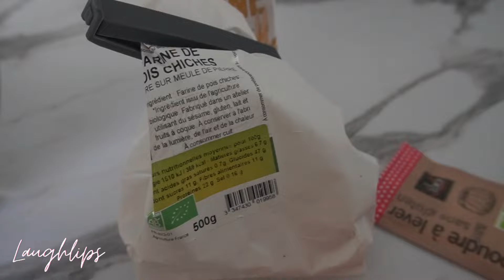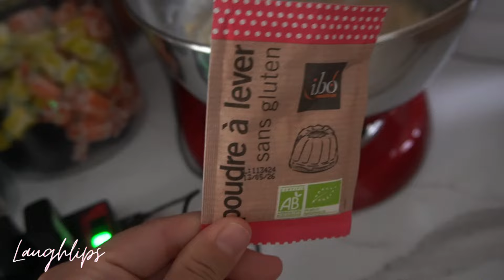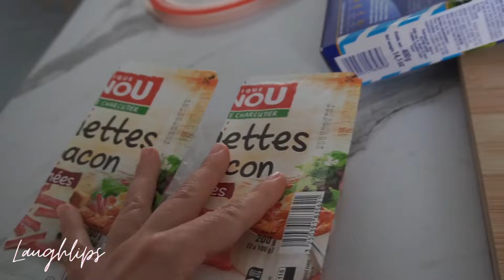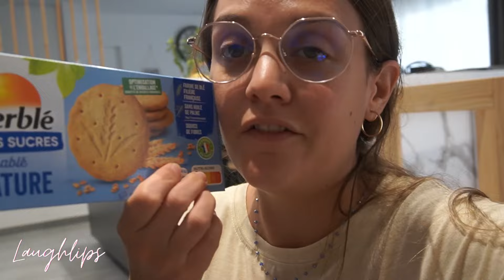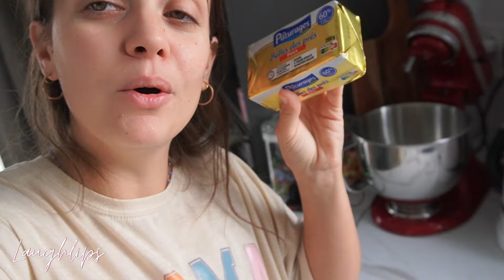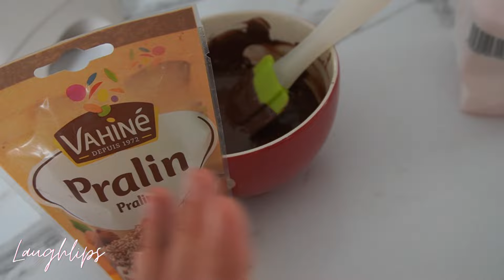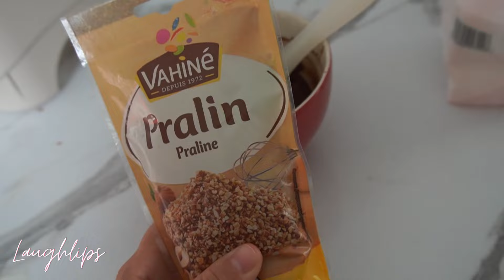⌜VLOG⌝Je vous partages mes recettes cultes de chez nous, on en raffole ! 👩‍🍳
Bonjour bonjour !💃

Vlog du Vendredi 15 novembre 2025.

SHOP ! 🤑

Let’s go ! 😆

Jeune Aide soignante, promo 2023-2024.
Fan de sport ! Running ma passion, poledance, et trail etc..
Partage, bienveillance, entraide. On ce motive ensemble à ce bouger les michhh !

Mes collaborations 🖇